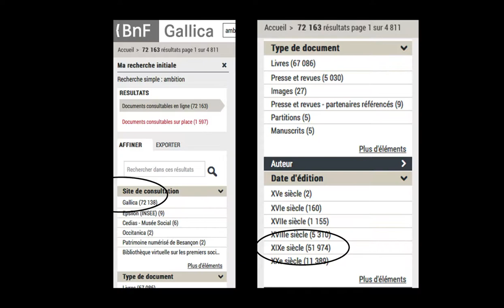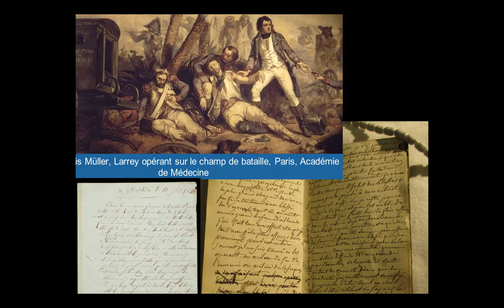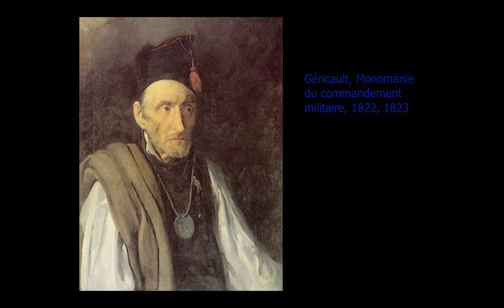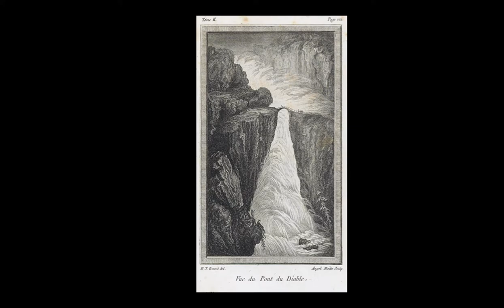Historia Política de las Pasiones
Participantes:

Javier Moscoso
Instituto de Historia. Consejo Superior de Investigaciones Científicas, Madrid. España

En colaboración con: el Instituto José María Luis Mora